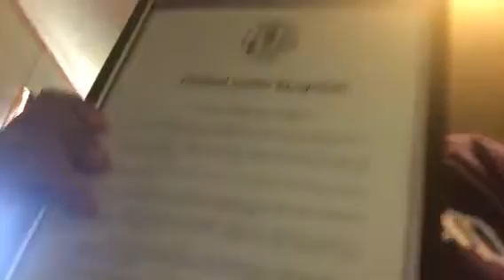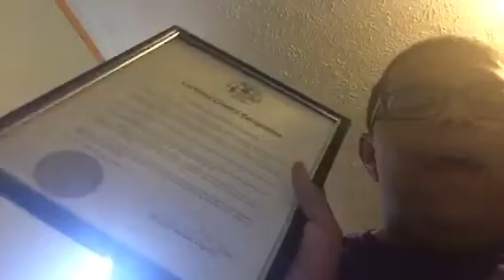Showing you all my reward: part one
Hello everyone I hope you all love my reward! Eli stories is better than mine lol OMG! Check out @chuckecheeseguy1190’s video!